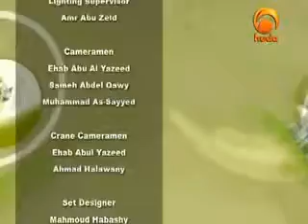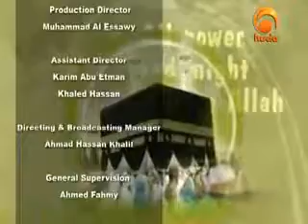19- "Islam Unveiled" with Dr. Muhammad Salah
"Islam Unveiled"
with Dr. Muhammad Salah